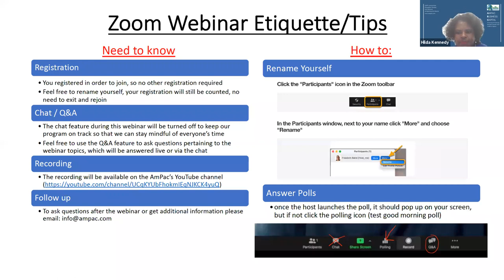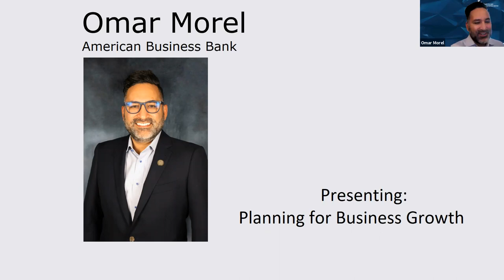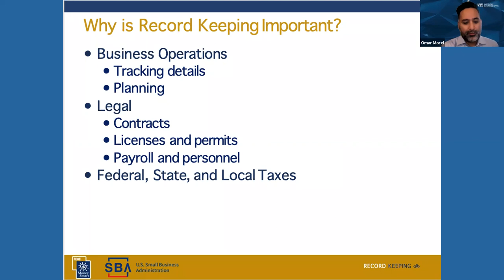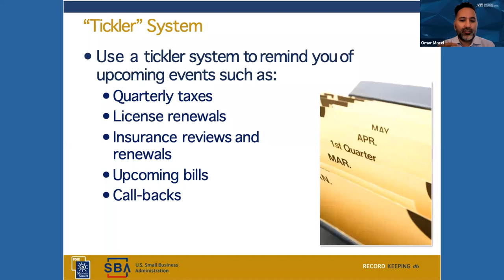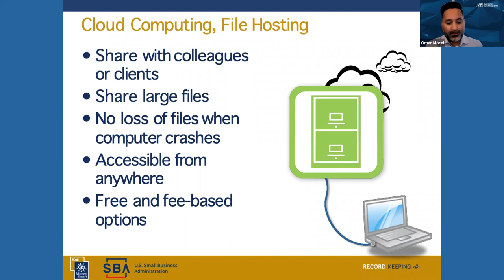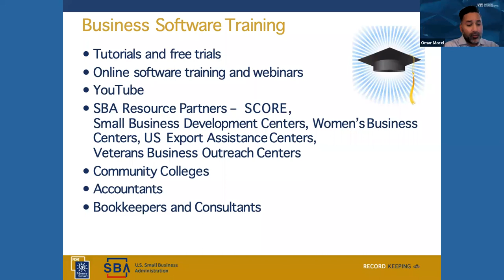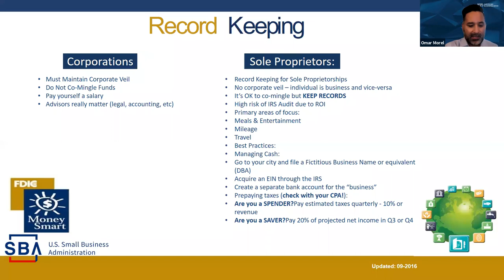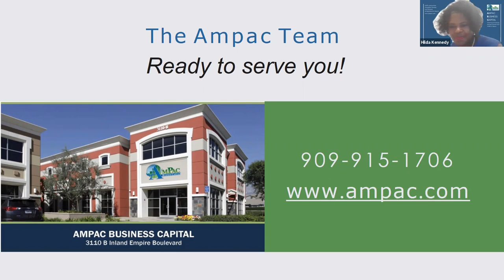Session 2: Record Keeping: AmPac ABB Grant Webinar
AmPac ABB Grant Webinar Session 2:
BIPOC (Black , Indigenous , People of Color), and Women Owned Small Businesses Grant Training Program

This grants training program targets key markets of Southern California, including: Los Angeles, Orange, San Bernardino and Riverside Counties.

This grant training program is to provide immediate financial support, and financial literacy training to BIPOC and women-owned small businesses and entrepreneurs in AmPac Business Capital’s market areas of California. This is to provide training opportunities , supplemented with a grant award opportunity !

Applicants of the program are required to attend at least two 1-hour free training sessions on business financial literacy conducted by ABB and AmPac. . Feel free to reference this recording here ! Please be aware that participation in the training is a requirement to apply and does not guarantee being awarded.

This is not first come first serve . Please submit your complete application following attending the trainings.

This grant has a limited pool of funds , and is highly competitive !